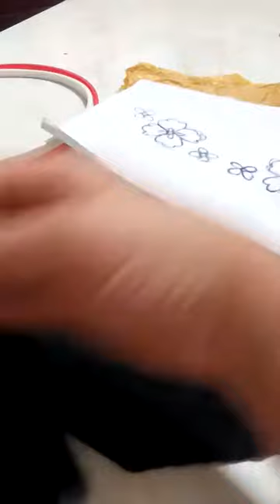كيفية رسم الزواقة على الثوب الغليظ او الموبره بطريقة جيد سهلة بدون اله الخياطة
الراندة والطرز اعمال يدوية